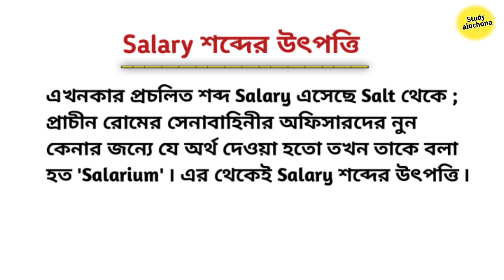Salary শব্দের উৎপত্তি || Study Alochona